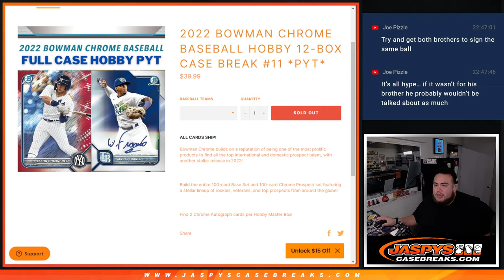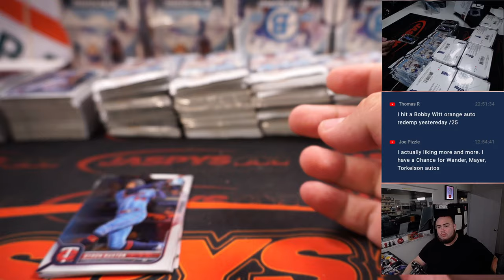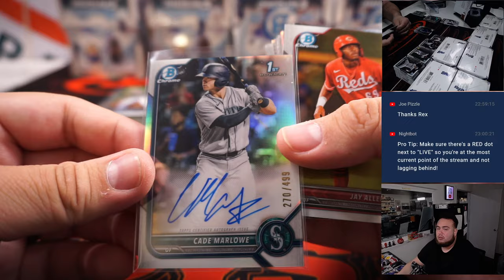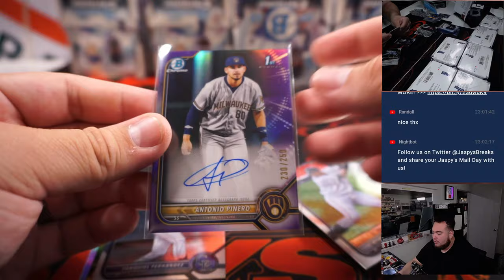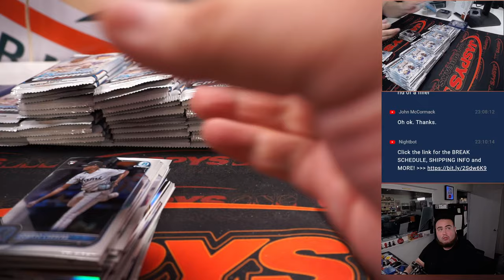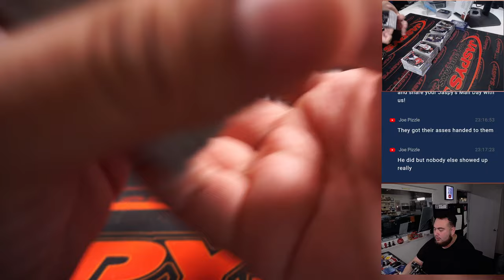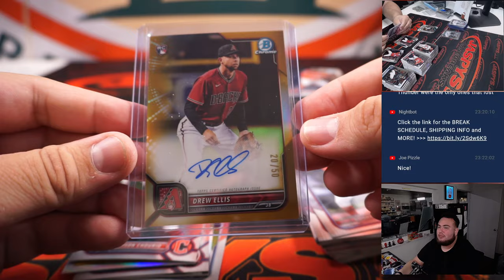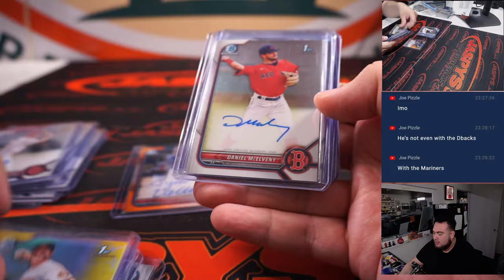Sat. 11/26/22 - 2022 Bowman Chrome Baseball Hobby 12-Box Case Break #11 *PYT*